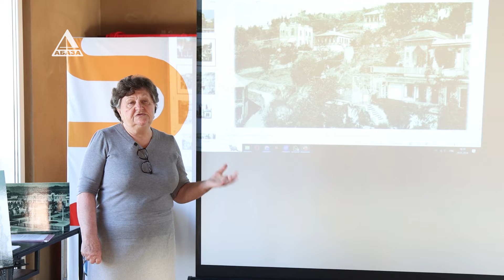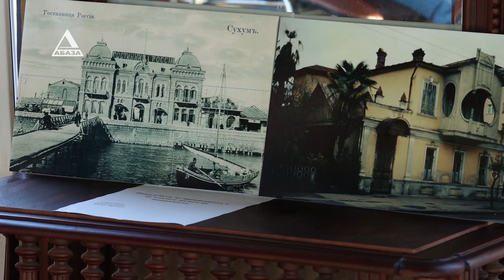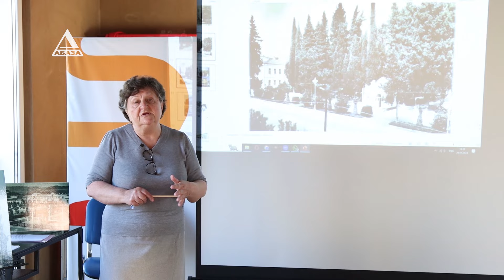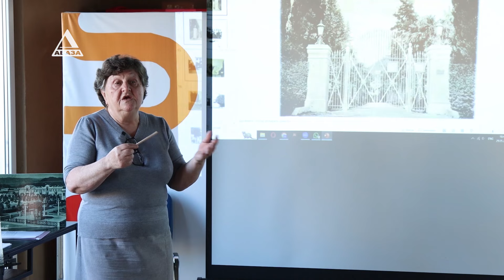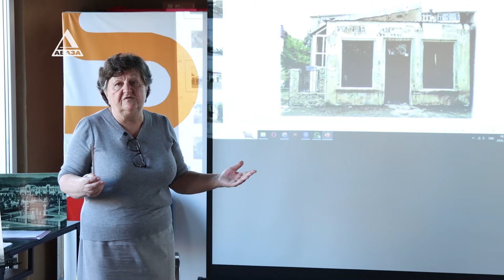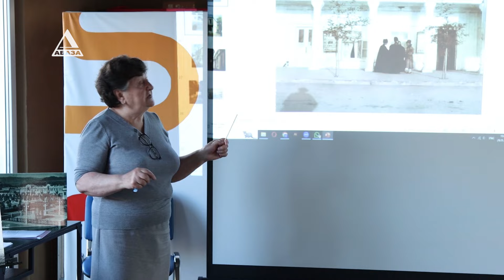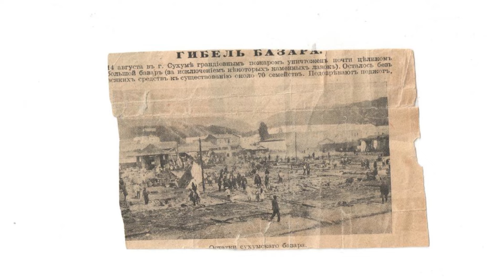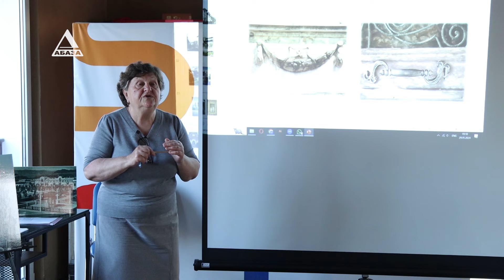Таисия Алания: «Старый Сухумъ. О прошлом - для будущего». Лекция-выставка